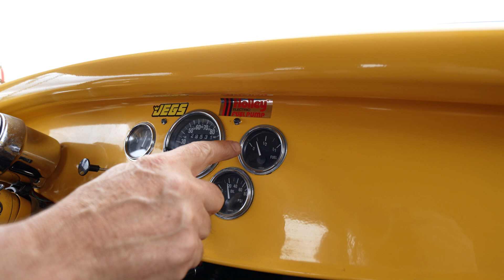Suicide Hot Rod